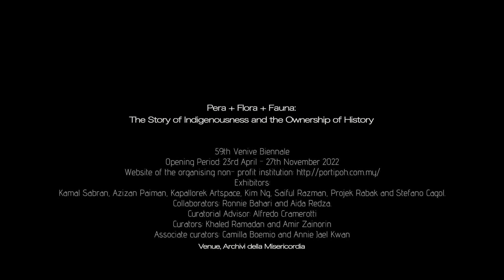Venice Biennale - Indigenousness and the Ownership of History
Indigenousness and the Ownership of History
59th Venice Biennale Collateral Event